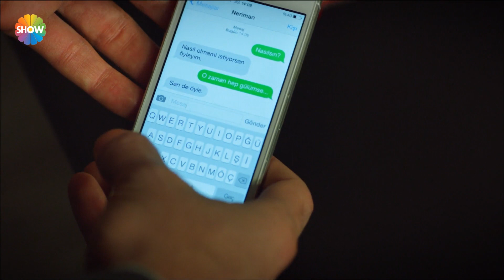Neriman ve Macit mesajlaşıyor! | Fatih Harbiye